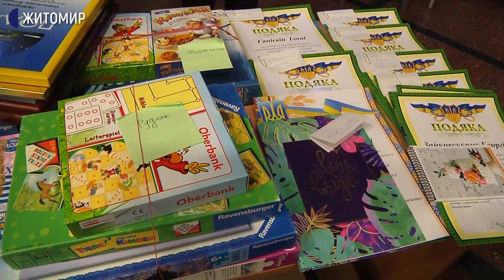У Житомирі в музеї космонавтики відкрили виставку малюнків "Палітра космосу"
8 квітня у Національному музеї космонавтики імені Сергія Корольова в Житомирі відкрили виставку малюнків та поробок "Палітра Космосу", яка працюватиме в онлайн-режимі.